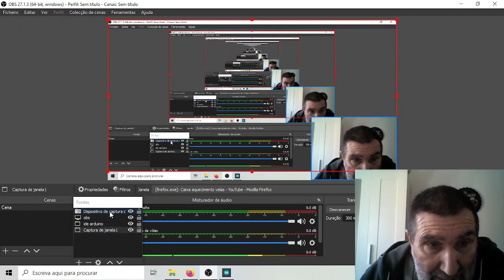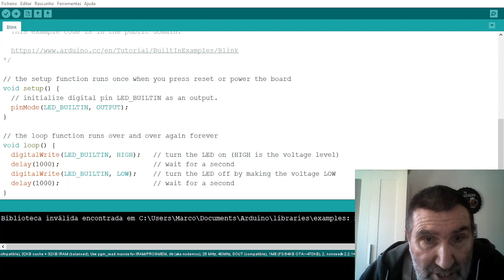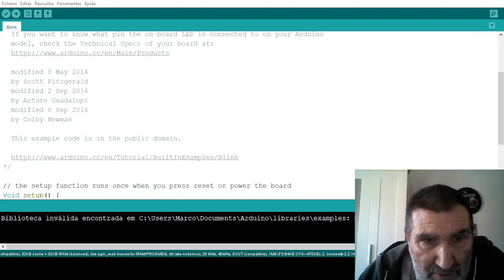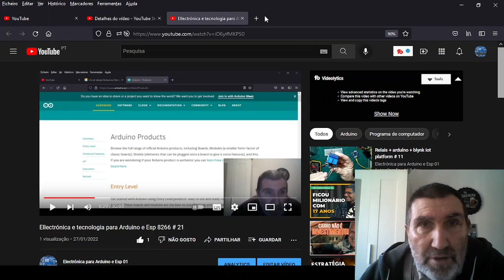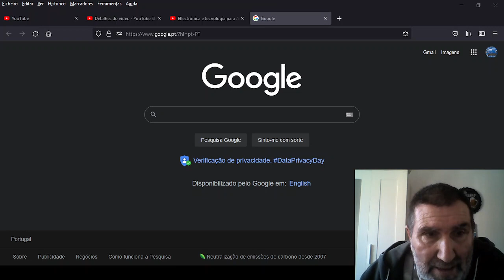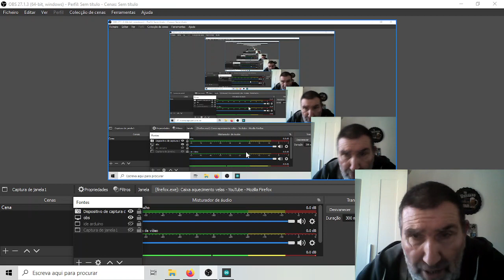Arduino e eletrónica.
Explicação técnica do meu erro ao gravar o vídeo no Obs Studio.